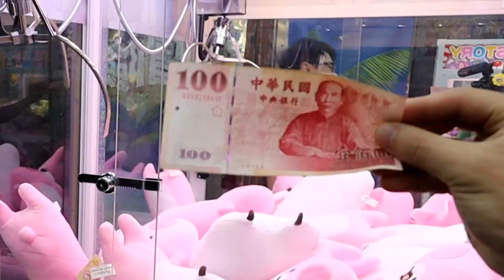《攻略》夜市夾娃娃很難？爪子很沒力？帶你見證各種奇蹟出貨！yAn夾娃娃系列＃148(台湾UFOキャッチャー UFO catcher)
嗨大家好我是yAn~

夜市的娃娃機設定和一般的會比較難一點
但能適應台性還是可以出貨的~

然後我們新推出了蝦皮賣場！！
歡迎前往賣場查看有無你喜歡的商品(299以下運費60元、滿300運費30元，若蝦皮有活動一蝦皮為主)
如果想要面交(限中壢地區)，可以私密粉絲專頁~

如果覺得我的影片有趣的話
感謝大家~
也可以協助幫我翻譯喔~